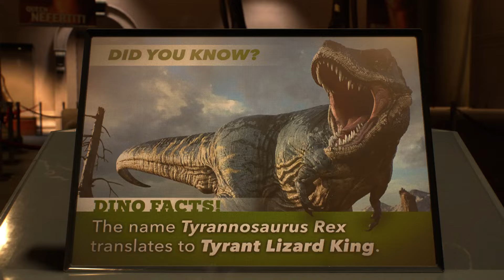Spider-Man 2 (PS5) Lizard/Dr. Connors Bossfight!